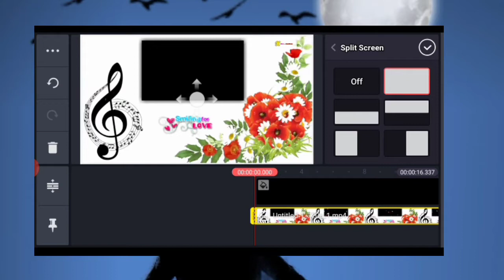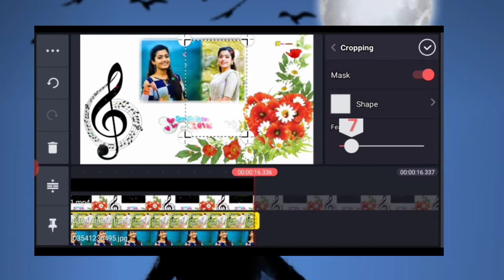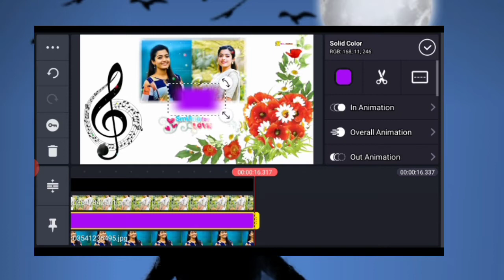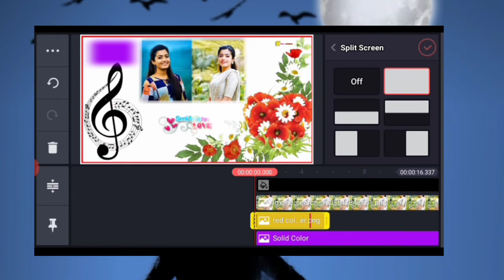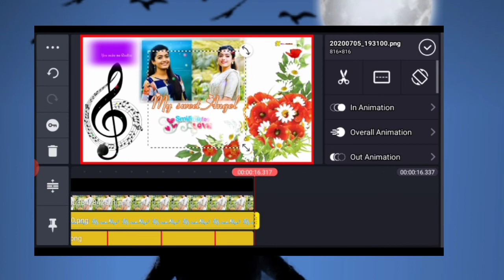new trending different style WhatsApp status video editing in kinemaster Telugu tutorial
Mi Krishnaveni

34th video